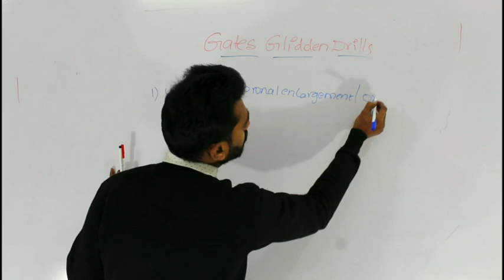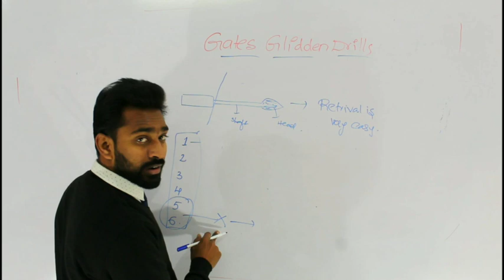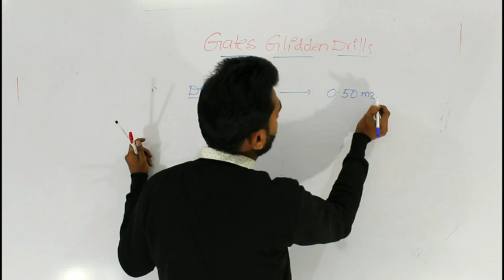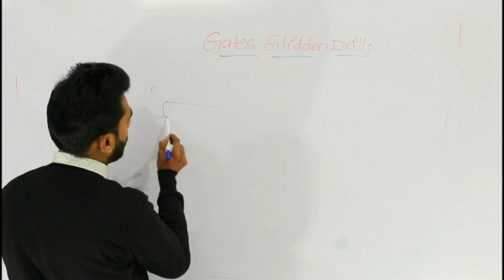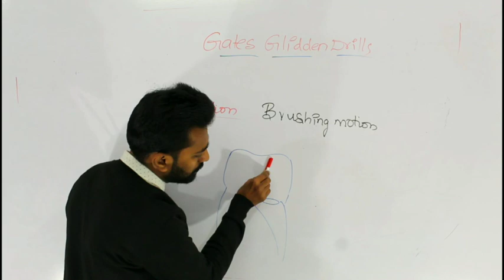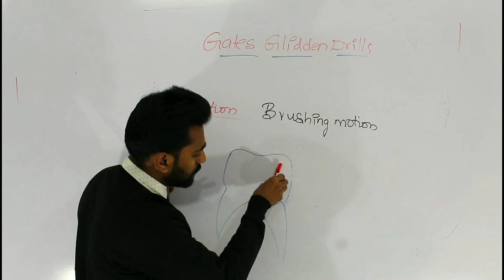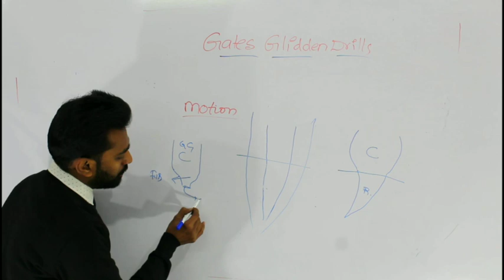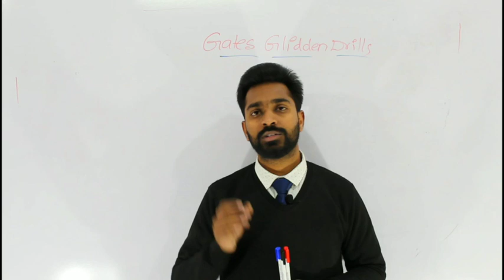Gates Glidden Drills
In this lecture i have given a detailed explanation about Gates Glidden Drills..
1. when to use gg drillis ??
2. design
3. how to recognisze different numbers ??
4. tip diameters
5. motion of instrumentation
6. speed
7. danger area
8. coke bottle appearance